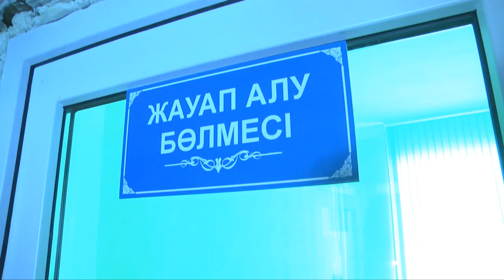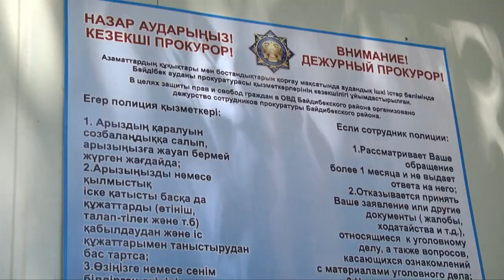Прокуратура ЮКО внедряет новые проекты